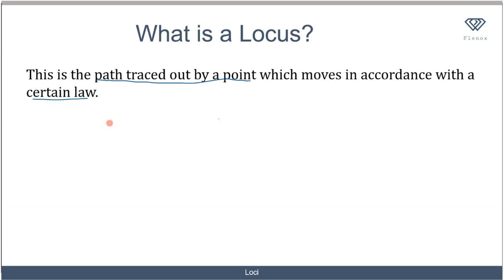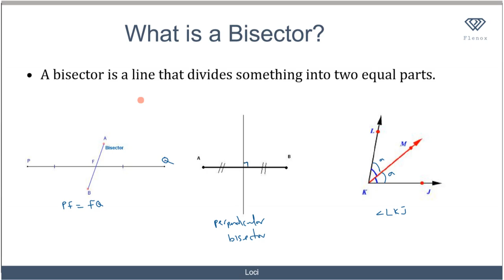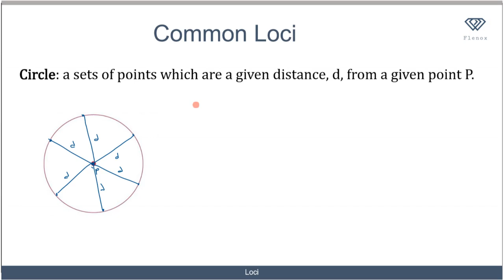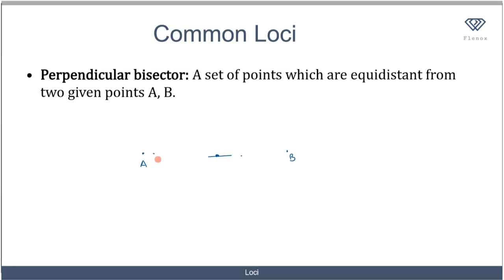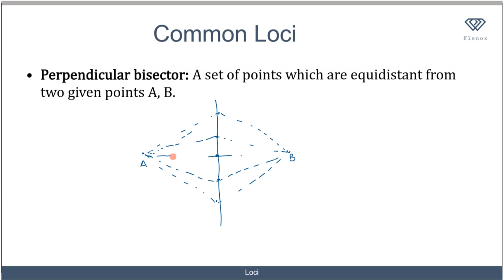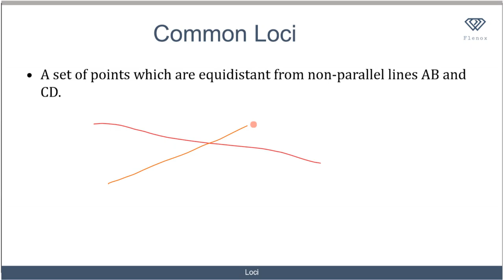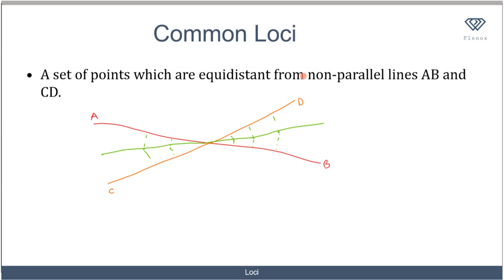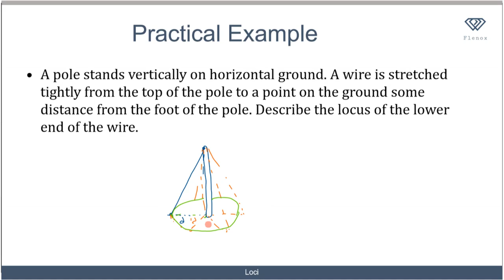1 Loci Overview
Learn about the concept of loci